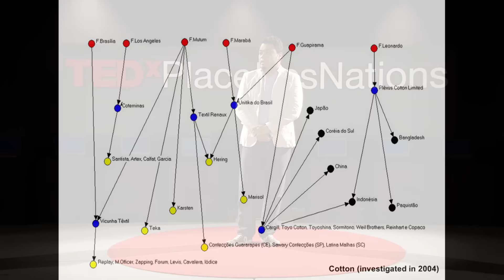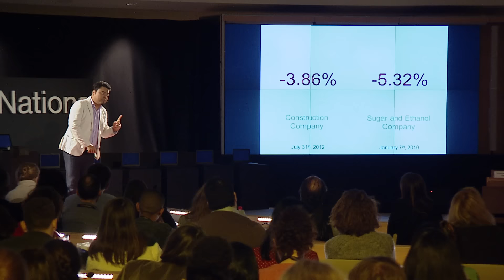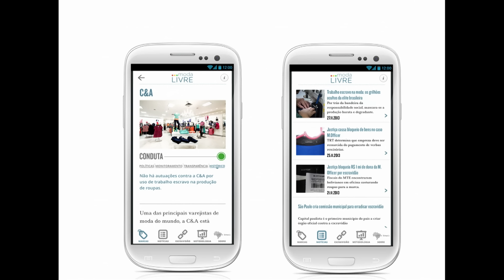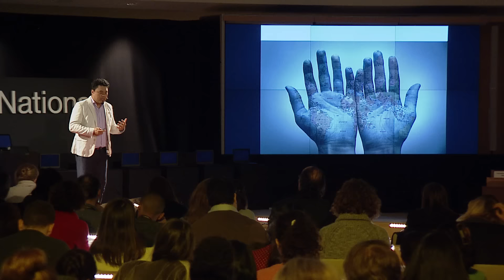21st Century Tools for 21st Century Abolitionists | Leonardo Sakamoto | TEDxPlaceDesNations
Leonardo Sakamoto is a gladiator in the fight against modern slave labour  The International Labour Organization estimates 21 million people are modern slaves around the world generating  US$150 billion a year in illicit profits. In this strong, hopeful talk, Sakamoto shares 21st century tools to combat a 21st century scourge that far from being a relic of the past, continues to grow.

Journalist, doctor in political science and a professor of journalism at the Catholic University of Sao Paulo, Sakamoto is an advisor to the United Nations Fund of Contemporary Forms of Slavery. He is also a founder of Reporter Brasil, an NGO that identifies and publicizes human rights violations and slave labour.